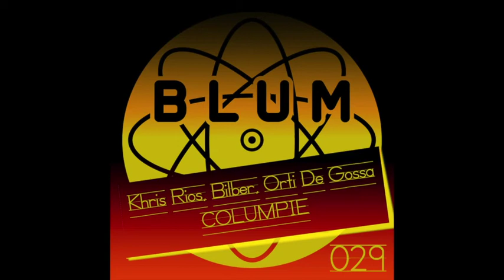Blum Recordings 029 - Khris Rios - Vivala (Original Mix)